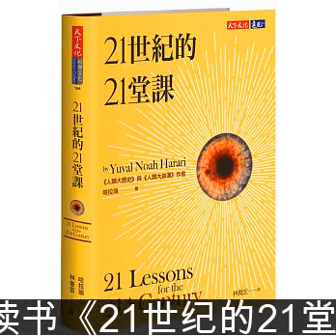Eric读书《21世纪的21堂课》44